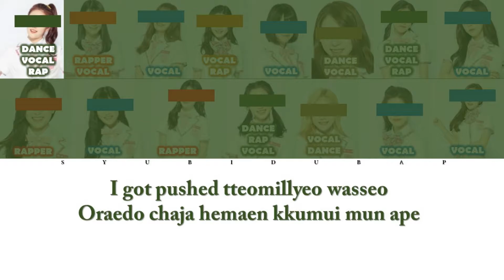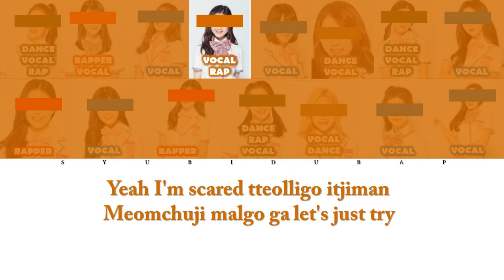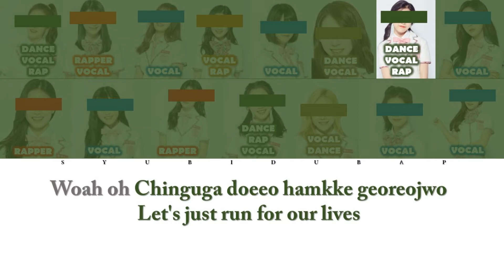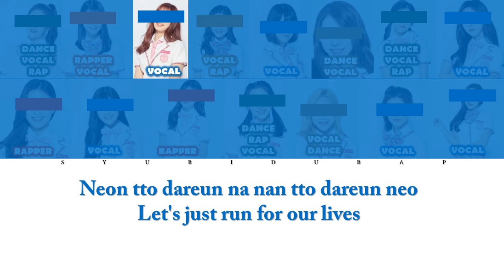Your Survival Girl Group (15 Members) Sing Into The I-Land by IU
Your Group Sing Into The I-Land by IU. This is just for entertainment.

Romanization: Azlyrics